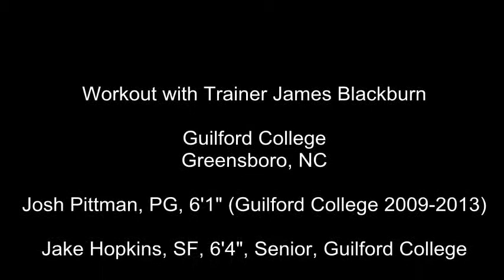Guildford College Workout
Workout at Guilford College w/ Josh Pittman and Jake Hopkins